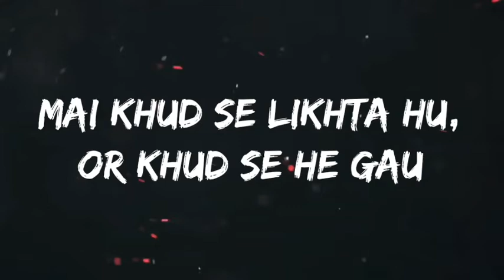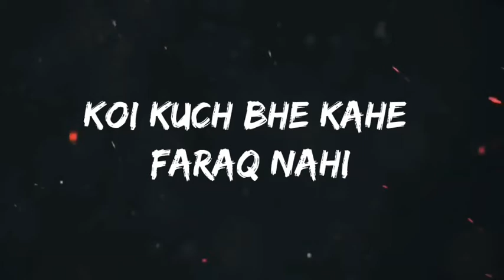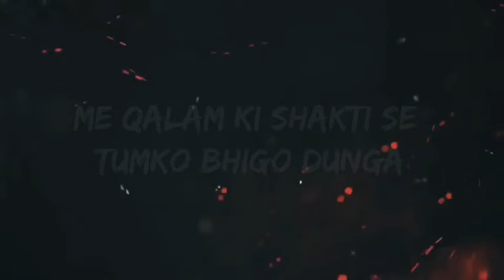UNEXPECTED (Rap Song) - Infinite Talks *USE EARPHONES*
UNEXPECTED - Infinite Talks

*USE EARPHONES*
*USE EARPHONES*
*USE EARPHONES*
*USE EARPHONES*
*USE EARPHONES*

🎙Lyrics :- Siddharth. ( Me )

🎙Editing :- Siddharth. ( Me )

🎙Thumbnail :- Siddharth. ( Me )

🎙Mix/Master :- Siddharth ( Me )

🚨USE EARPHONES🚨
🚨USE EARPHONES🚨
🚨USE EARPHONES🚨
🚨USE EARPHONES🚨
🚨USE EARPHONES🚨